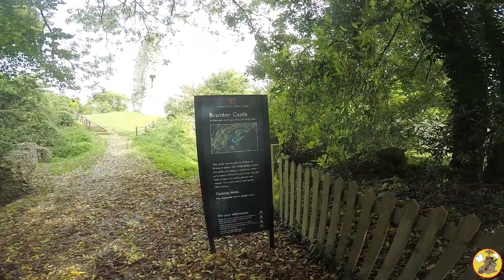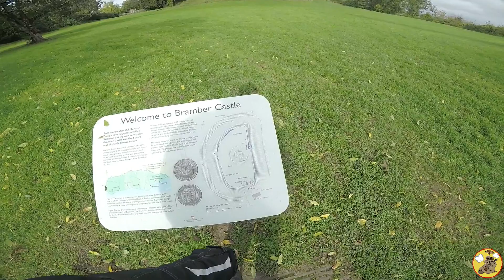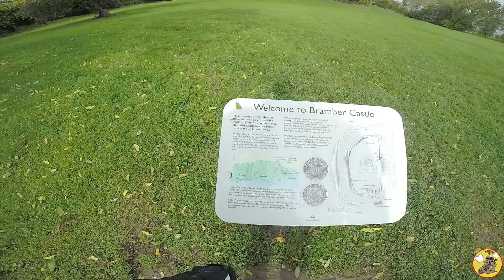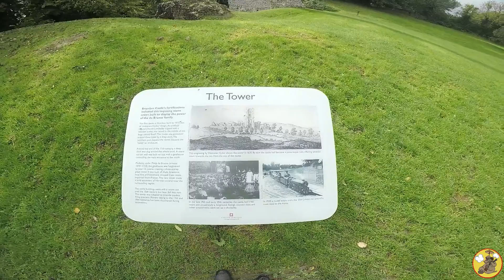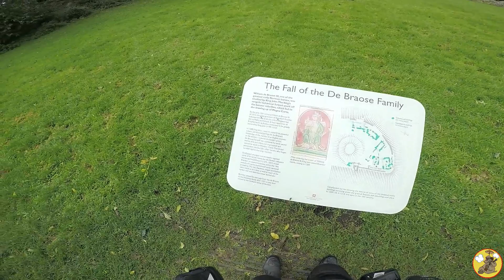English Heritage Motovlogs - Bramber Castle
This is a new series I am putting together. I recently joined the English Heritage which gets me access to hundreds of historic points of interest in the UK and I love castles, so I am hoping to visit loads of them and vlog the visits on my bikes.

This first video is of Bramber Castle in West Sussex.

Bramber Castle was founded by William de Braose as a defensive and administrative centre for Bramber, one of the six administrative regions – each of which was controlled by a castle – into which Sussex was divided following the Norman Conquest. It was held almost continually by de Braose and his descendants from its foundation by 1073 until 1450.

One of these descendants, another William de Braose, was among those barons suspected of disloyalty to King John in the early 13th century. The king demanded William’s two sons as hostages. Lady de Braose refused, saying she would not trust her sons to a man who had already murdered his own nephew. The castle was confiscated by the king and the family captured. Lady de Braose and her two sons died of starvation while imprisoned at Windsor Castle.

King John held Bramber Castle only briefly but is known to have carried out repairs to the buildings. Later the castle passed back to the de Braose family, who held it until the 14th century, and then to the Mowbray family.

Subsidence on a large scale led to the ruin of the castle during the 16th century. Its masonry was later used for building roads in the area, and it may have been occupied briefly by Parliamentarian forces during the Civil War.